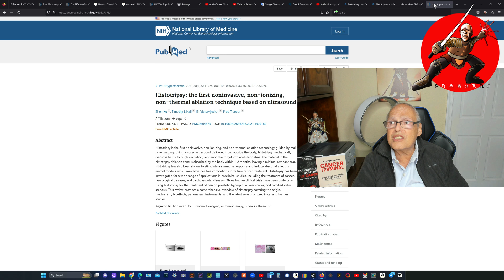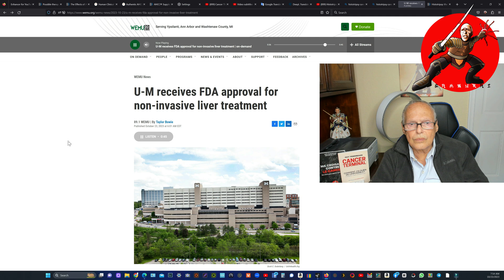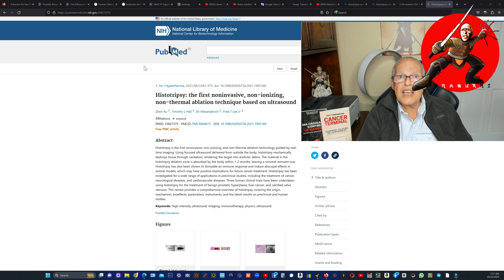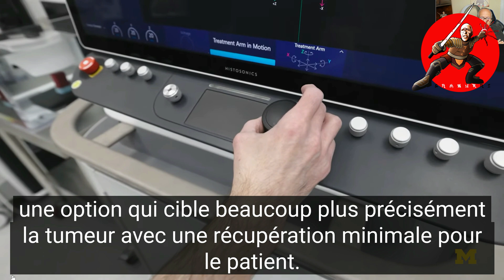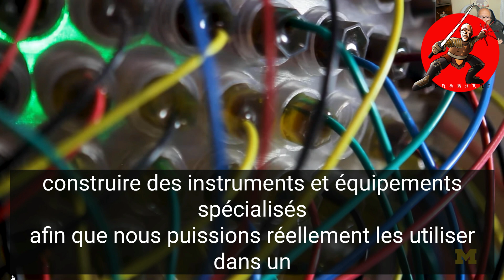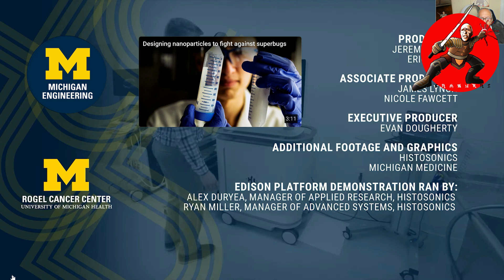CANCER du FOIE: NOUVEAU traitement APPROUVE par la FDA Histotripsy déjà disponible dans les hôpitaux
Histotripsy, Oui, on peut guérir d'un cancer du foie, meme très avance! Rien a voir avec la chimo ou radio que des ultrasons!
TOUS MES LIVRES BESTSELLERS  dont les Bénéfices vont aux Associations Loi 1901 et Non profit US.
Notre Publication Pubmed Eric Berg, Pr. Maurice Israel et Guy Tenenbaum: Keto-Paradox
Livres en Français "MA CROISADE contre le Cancer" LOI 1901 Survivre au Cancer
⚠️ AVERTISSEMENT : Toutes les informations de mes vidéos sont à titre informatif et éducatif seulement. Elles ne visent pas à remplacer les conseils, le diagnostic ou le traitement médical professionnel.
- Ne me copiez pas sans l'accord de votre MÉDECIN !!!
- Si vous voulez prendre des compléments, c'est sous contrôle médical strict. Cela peut-être dangereux.  Guy Tenenbaum

You understand and acknowledge that all users of this website are responsible for their own medical care, treatment, and oversight. All of the content provided on the website, including text, treatments, dosages, outcomes, charts, profiles, graphics, photographs, images, advice, messages, and forum postings, are for informational purposes only and DOES NOT CONSTITUTE THE PROVIDING OF MEDICAL ADVICE and is not intended to be a substitute for independent professional medical judgment, advice, diagnosis, or treatment. You understand and acknowledge that you should always seek the advice of your physician or other qualified health providers with any questions or concerns you may have regarding your health. You also understand and acknowledge that you should never disregard or delay seeking medical advice relating to treatment or standard of care because of information contained in or transmitted through the website.